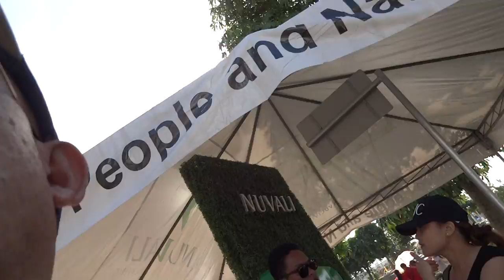Oct 30 2016 @14 41